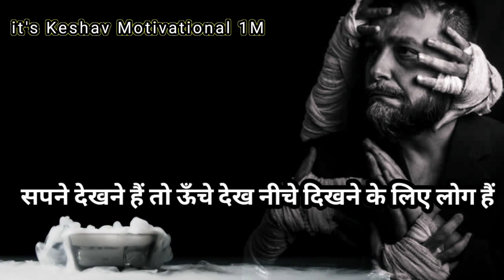आग लगा देगा ये मोटिवेशनल लाइन🔥|motivational video |hindi motivational quotes |best line|Powerful 💥💯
=/About Status =||आग लगा देगा ये मोटिवेशनल लाइन💥💥💯🎯🙏

Voice And Writer =Keshav jha

                ______Disclaimers______